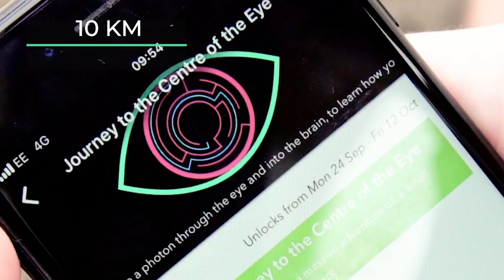Journey to the centre of the eye - Fight for Sight Virtual Race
Get ready for a massive adventure on a small scale.

Journey to the Centre of the Eye is a free 10k 'virtual race' where you’ll experience the world from a different perspective. You’ll be shrunk down and chase a photon of light through the eye and on to the brain – discovering how it is your eyes bring the wonders of the world around you to light.

Run, jog or walk this 10 kilometre event. Race anywhere, any time.

This virtual race will run from the 24 September, through National Eye Health Week, and on to 11 October, World Sight Day.